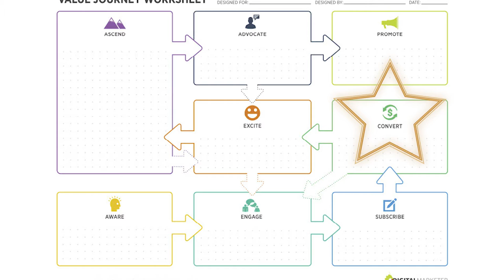Digital Marketing - Small Business Marketing Tutorials That Will Stay Relevant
Small business marketing tutorials:

In this week's TutorialTuesday for small business marketing we tell you all about our coveted "convert" stage... which is where you offer the strangers you've recently turned into leads an opportunity to commit to you... but just a tiiiny bit. Think of it as a warm-up before you make the big pitch!

There are two types of commitment at this stage of the customer value journey. When you watch the video, tell us what those two are in the comments and you might just win an Amazon Echo Show if we get over 100 comments!